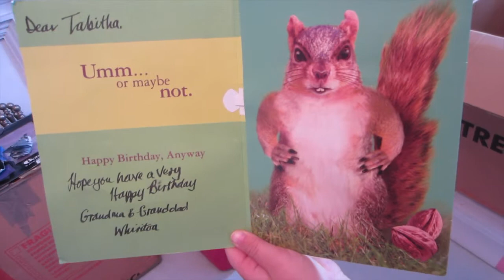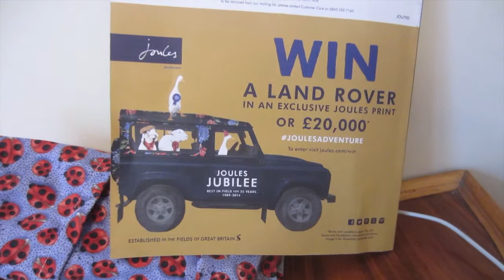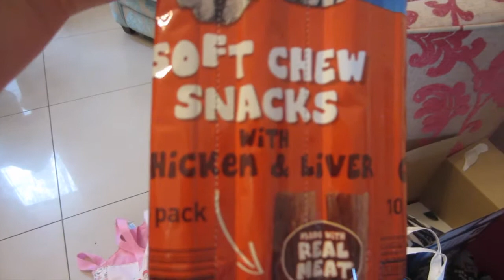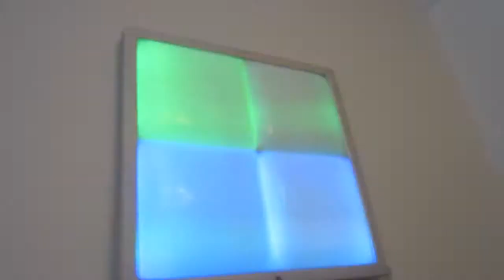Family vlog - Just another Sunday Part 1 - Meet the cat I twoplustwocrew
Our boxes have arrived from New Zealand! so our home is a mega mess and we'd like to introduce you to Saffy our new family member - she is a beautiful short haired british blue cat. Tabitha does her 15 mins of homework.